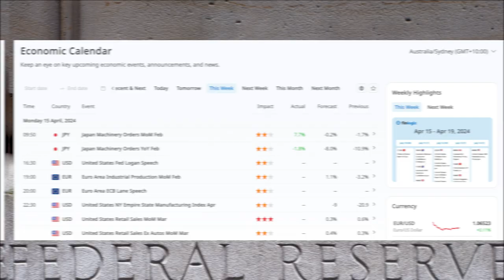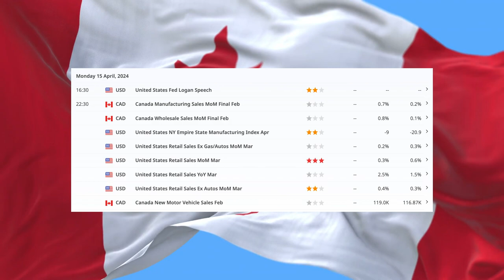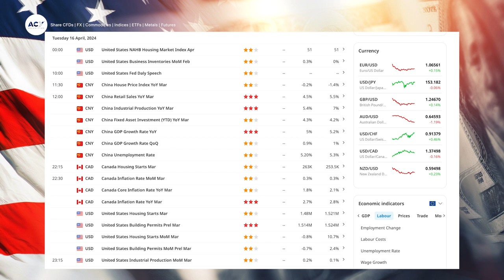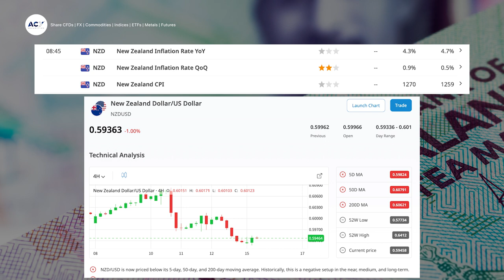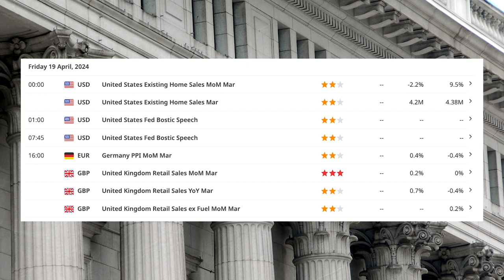In the Markets - The Trading Week Ahead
As we gear up for another trading week, I'm excited to dive into what lies ahead. We've got a jam-packed schedule ahead, with a plethora of economic indicators and key events shaping up to drive market sentiment.

Starting off on Monday, we'll be keeping a close eye on retail sales data from the US, as well as speeches from the Federal Open Market Committee (FOMC). These insights will give us valuable clues about the current state of the economy and what to expect moving forward.

Tuesday promises to be equally eventful, with retail inventories and Atlanta Fed GDP figures taking center stage. These numbers will offer crucial insights into the health of the US economy and could influence market sentiment.

As we move through the week, we'll also be keeping a close watch on data from China, the UK, Europe, and other key regions. Each release will provide valuable insights into global economic trends and help us anticipate potential market movements.

And let's not forget about our upcoming webinar on Tuesday. This is your chance to dive deeper into the data with me and gain a better understanding of how to navigate the markets effectively. Best of all, it's completely free – just sign up with your email and you're good to go.

16
APR
Macro Week Ahead
EN
Tue, 5:00PM SYDNEY TIME
60 mins
In this webinar, Luca will conduct a comprehensive analysis of both major and minor currency pairs. He will delve into the fundamental underpinnings of each individual country associated with these currencies. He will also provide a thorough and insightful examination of potential market trends for the week ahead.

So mark your calendars and get ready for an action-packed week ahead. Whether you're trading with family, friends, or flying solo, I wish you all the best. Let's make it a profitable one! Take care, everyone!